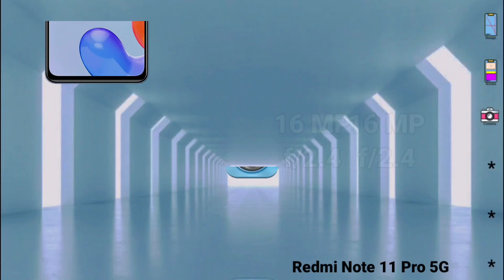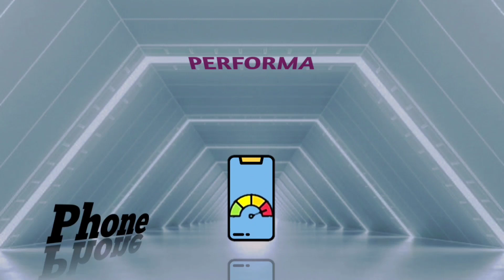Spesifikasi dan harga Xiaomi Redmi Note 11 Pro 5G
Spesifikasi dan harga Xiaomi Redmi Note 11 Pro 5G mulai dari desain atau dimensi, layar dan resolusi, kamera,ram dan penyimpanan, performa, fitur dan warna.